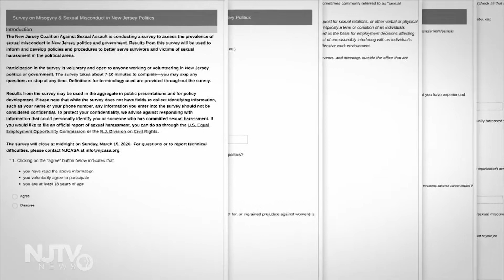Weinberg panel hears repeated accounts of ‘toxic’ culture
One by one, people came forward with a torrent of stories about inappropriate behavior, harassment and sexual assault at the first public forum held by an ad-hoc group impaneled to shine light on the workplace culture women face at all levels of government and politics in New Jersey.